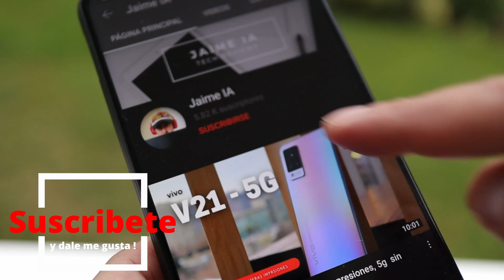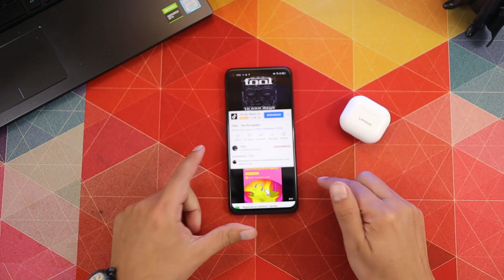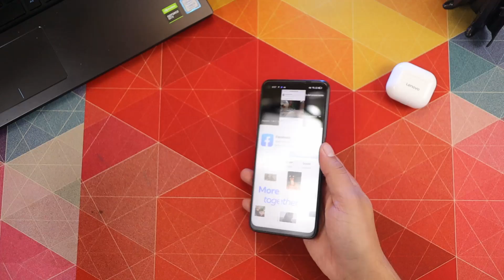Lenovo LP40 los más baratos de AliExpress | Jaime IA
Cuando el precio y la calidad son compatibles, les traigo los audífonos bluetooth lenovo lp40 con buen sonido y super económicos